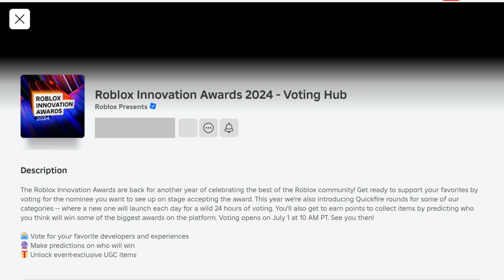Blox Fruit NEW Update LEAKS! New Island + More!